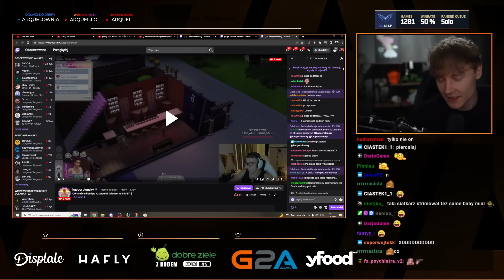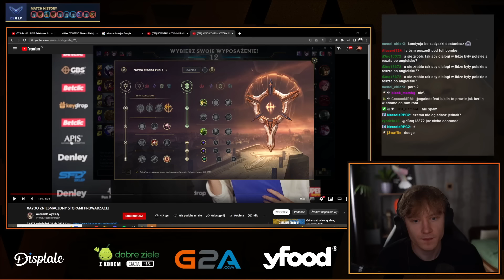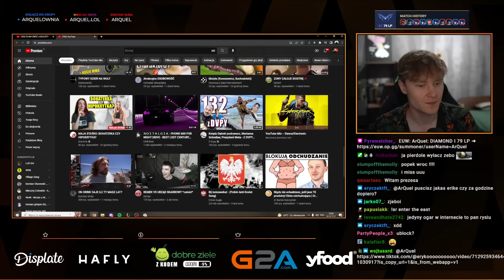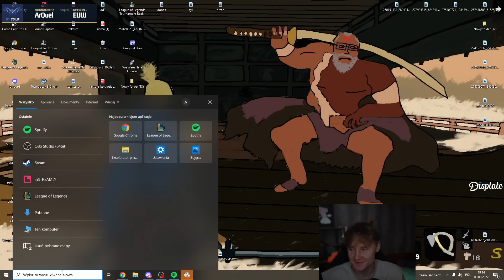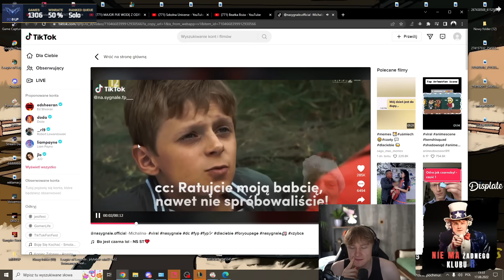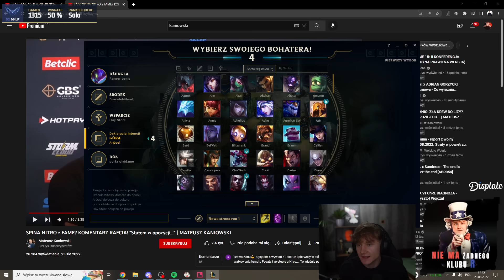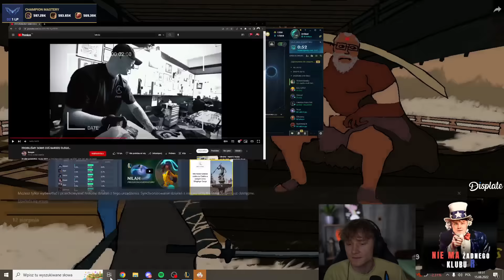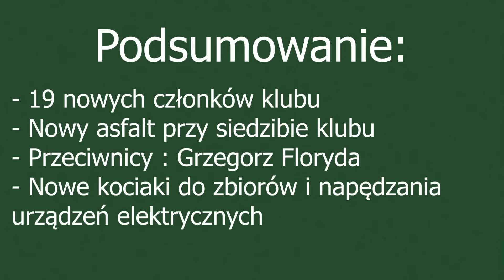Działalność Klubu R - Sierpień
00:00 - Działania Wodza
06:30 - Aplikanci do klubu
14:00 - Działania klubowiczów